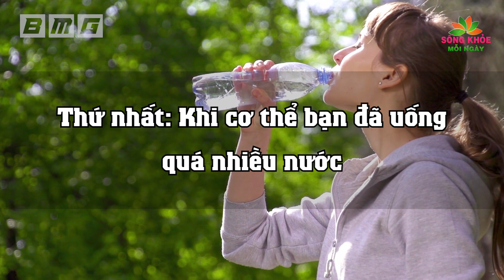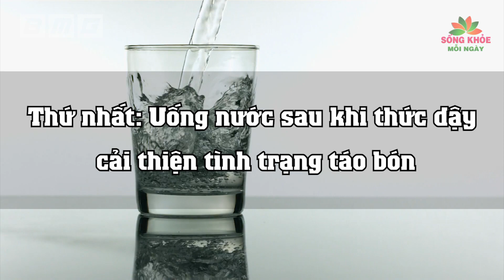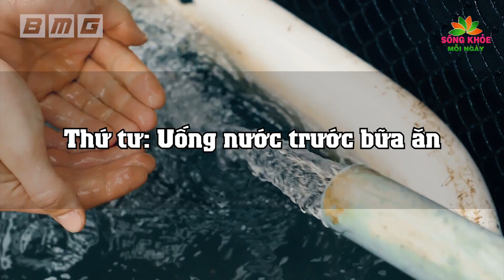TUYỆT ĐỐI CẤM UỐNG NƯỚC Vào 8 Thời Điểm Này Kẻo TOI MẠNG, Khát Đến Mấy Cũng Không Uống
Nội dung:
Rất vui mừng được gặp lại quý khán thính giả trên kênh SKMN. Quý vị thân mến, nước là một phần quan trọng của cơ thể chúng ra, khi nó chiếm đến 70% cơ thể. Bạn không ăn thì vân có thể duy trì sụ sống từ 2-3 tuần. thế nhưng nếu không uống nước, thì bạn chỉ có 2-3 ngày để sống mà thôi. Nước giúp hỗ trợ hoạt động hệ tiêu hóa, đốt cháy calo và duy trì thân nhiệt ổn định của cơ thể.  Tuy nhiên, đã bao giờ bạn nghe thấy thông tin uống nước có thể gây hại cho sức khỏe, gây ra những căn bệnh về thận hay ngộ độc hay chưa. Điều này có thể khiến bạn ngạc nhiên thế nhưng đây lại là sự thật. theo các chuyên gia về sức khỏe việc chúng ta uống quá nhiều nước cũng không hề tốt cho sức khỏe chút nào. Thêm vào đó, uống nước vào 6 thời điểm này trong ngày thì chẳng khác nào uống “thuốc độc” cả.